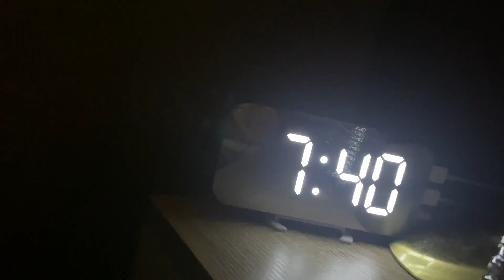HAIR TRANSFORMATION!!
A mini vlog as I go to my hair appointment!!

Hairstylist: @archairdesign